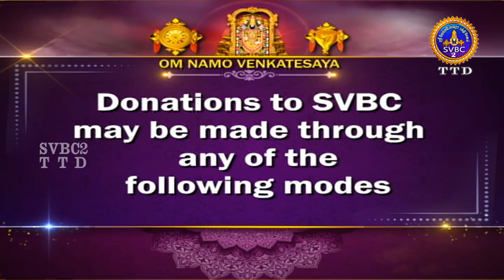Srisailam Bramhotsavalu || Rathotsavam || SVBC2 Tamil || 02-03-2022 || SVBC TTD